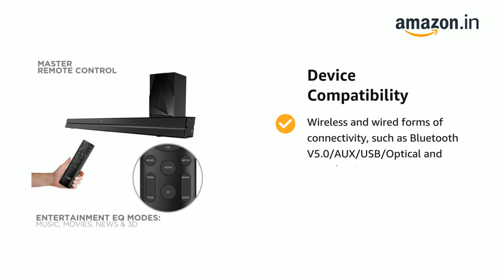boAt AAVANTE Bar 2050 160W 2.1 Channel Bluetooth Soundbar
Its 2.1 Channel captivating sound gets you set for an alternate dimension, with an ethereal sound quality that adds colour to your audio as well as visual experience.
The exquisitely styled soundbar with its premium finish adds to the beauty of your home as much as it adds to the immersive auditory experience, Frequency Response 45Hz-20KHz
Control your playback via easy operational controls and the master remote control device
All your devices are made accessible by the wireless and wired forms of connectivity, such as Bluetooth V5.0/AUX/USB/Optical and HDMI(ARC) with the versatile Aavante Bar 2050
Experience the boAt Signature sound with the 80W R.M.S delivered by AAVANTE BAR 2050 and its 80W Wireless Subwoofer.
The soundbar is apt for multiple forms of entertainment as it offers different modes such as NEWS, MOVIES, MUSIC, and 3D for a true listening experience.
1-year warranty from the date of purchase

 boat aavante bar 2050 160w boat zone boat aavante soundbar boat reviews